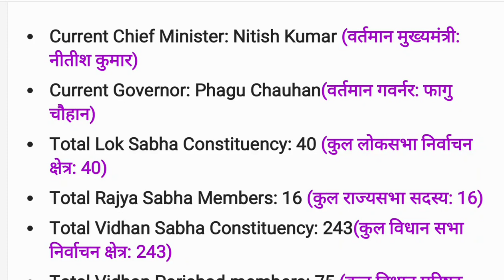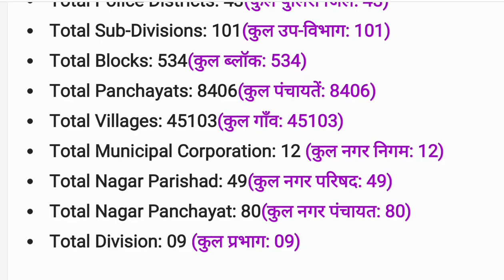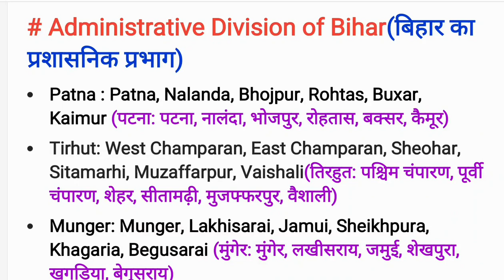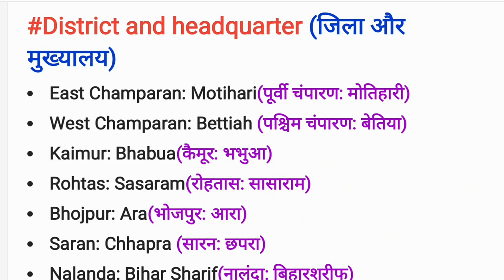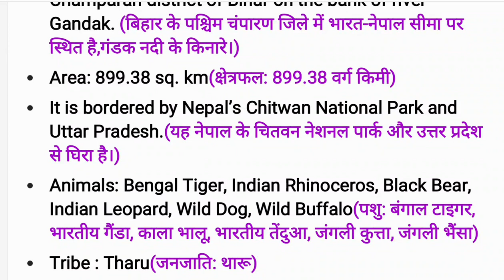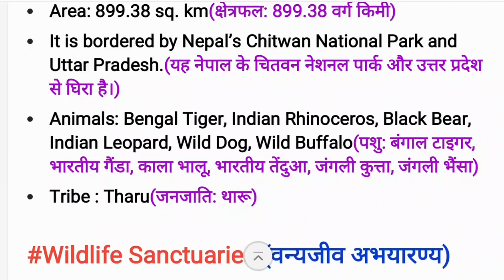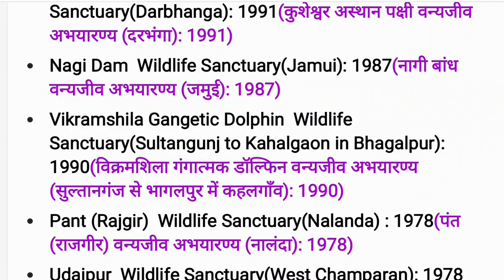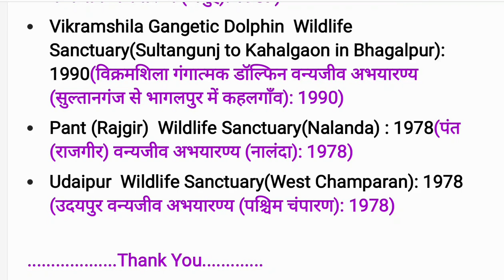||Bihar Special Part-2|| by Keshav Kishore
This video is helpful for BPSC, BSSSC, Bihar SI and other exams.